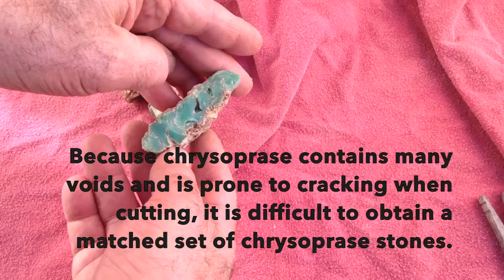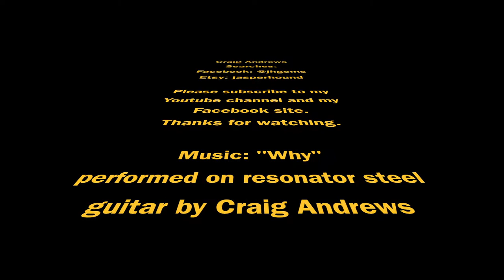Bisbee, Royston, Kingman and Chinese Turquoise in wonderful necklaces!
Bisbee, Royston, Kingman, and Chinese turquoise, plus Australian chrysoprase dazzle several necklaces crafted by C. A. Andrews